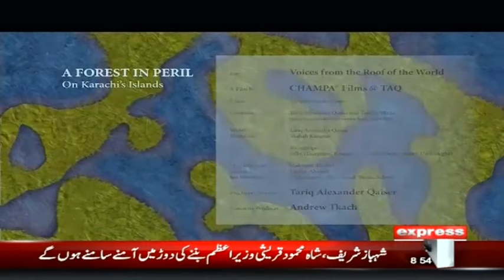Bam e Arz Ki Bazgasht | 10 April 2022 | Express News | ID1S